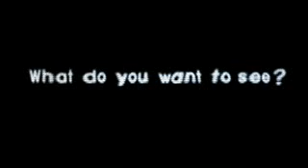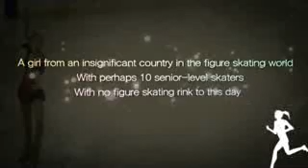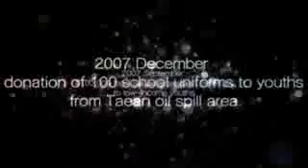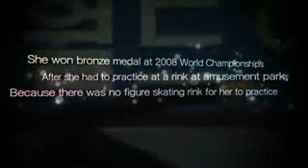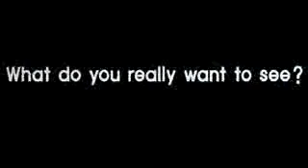What do you want to see in Figure Skating?